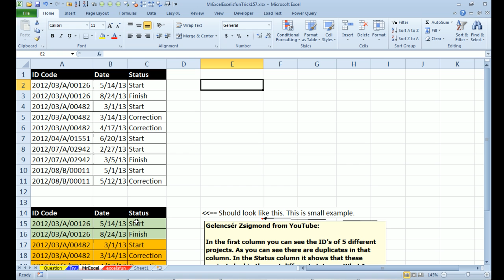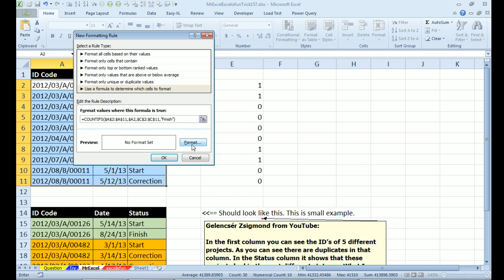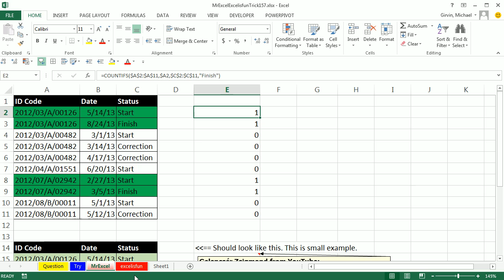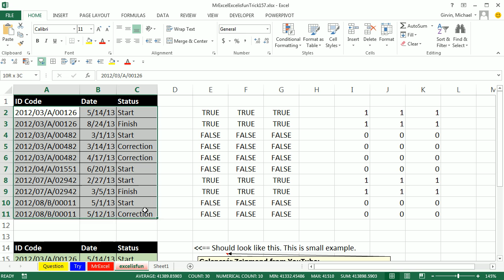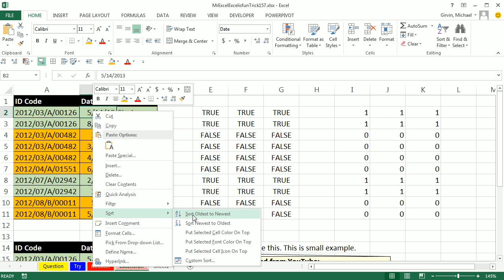Mr Excel & excelisfun Trick 157: If Project Finished, Mark All Related Records As Finished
See Mr Excel and excelisfun use COUNTIFS and LOOKUP functions to conditionally Format all related records as green.